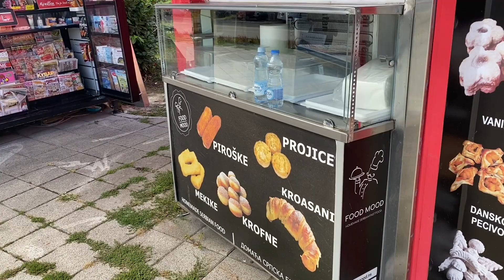Chasing countries that are not (yet) countries in 🇷🇸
Ever since I finished my visit to EVERY UN COUNTRY I have wanted to territories with a high degree of autonomy but are not yet recognized by other UN members as sovereign countries.

In this vlog I will take you to Vojvodina in Northern Serbia which is Hungarian speaking and listed as a separate MTP (most travelled people) region.

I also was lucky enough to visit a country founded in 2015 called "the Free Republic of Liberland" which you can read more about

If you would ever want to read more stories about my travels you can check out my travel blog 201countries.com or my Instagram

If you want to tag along on any of my trips then check out my

Happy watching!